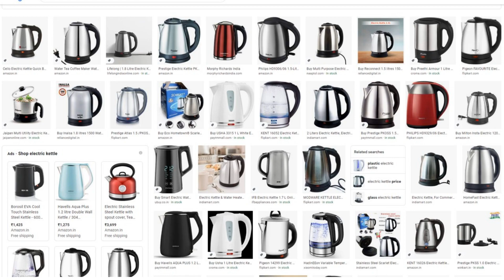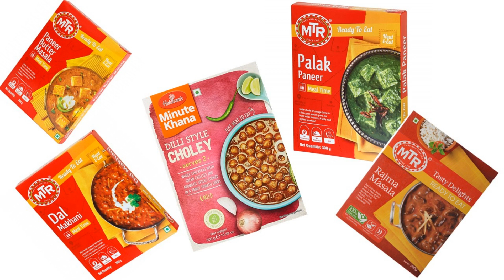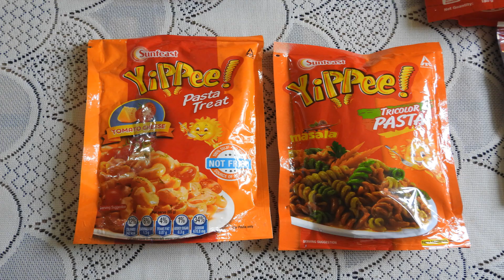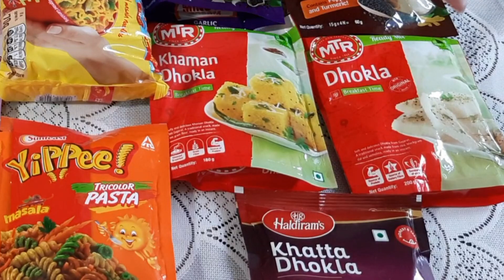Ready to Cook food products for travel, midnight craving; Cooking with Electric Kettle: Hostel hacks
Ready to Cook food products for travel, midnight hunger /midnight craving; Hostel hacks: Cooking with Electric Kettle
Ready to Cook veg food products for Hostel, Camping and travel: Cooking with Electric Kettle
Ready to Eat Ready to Cook Indian vegetarian food products for Hostelers and travelers: Ready to Eat Hostel Food
Camping Food: Cooking with Electric Kettle

In this Hindi video I have discussed some ready to eat and ready to cook option for those who are not operating a regular kitchen. This video is useful for students, hostelers, singles etc. Some kettle recipes and suitable packed foods for kettle recipes are discussed in this video.

MTR Kesar Halwa
MTR Khatta Maatha Poha (cuppa)
MTR Khatta Maatha Poha
MTR Ready to Eat Veg Pulao
MTR Ready to Eat Dal Makhni
MTR Ready to Eat paneer Butter Masala
MTR Ready to Eat Shahi Paneer
MTR Ready to Eat Chana Masala
MTR Ready to Eat Bisibele Bhath
MTR Ready to Eat Rava Idli 1Kg
MTR Instant Breakfast Mix - Dosa, 500g
MTR Rice Idly Breakfast Mix, 500g

Tata Q Spicy Vegetable Biryani, 2 x 330 g

Gits Ready to Eat Dal Makhani, 900g

Habanero Tortilla Wraps 8 Inches

Manna Instant Millet Breakfast - Ready to Eat Pongal - 6 Servings

Miraj's Ready to eat Masala Paratha Combo Pack(4x4 PCS)
Miraj products Ready to eat Plain Paratha

Saffola Masala Oats, Peppy Tomato, 500g

Sunfeast Yippee Tricolor Pasta Masala, 65g

Avail Amazon Prime benefits-